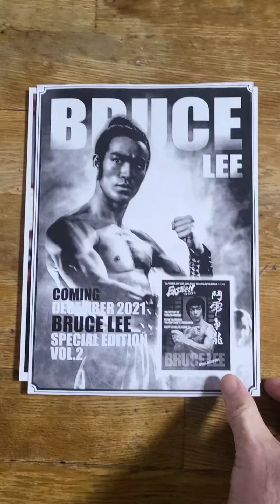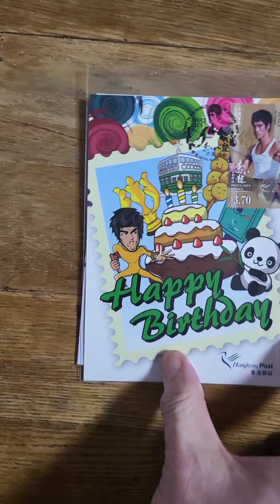BruceLee.이소룡.NO.126